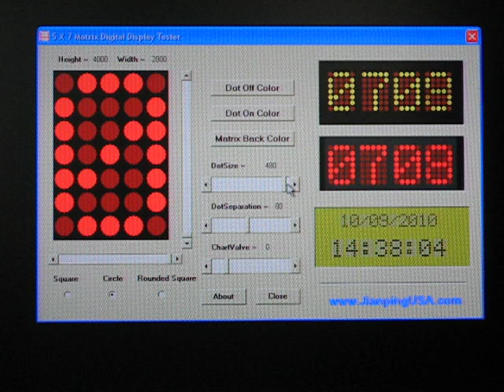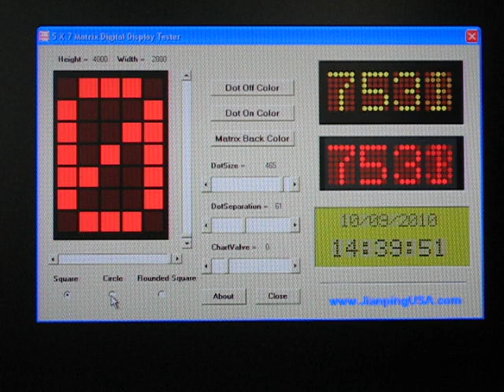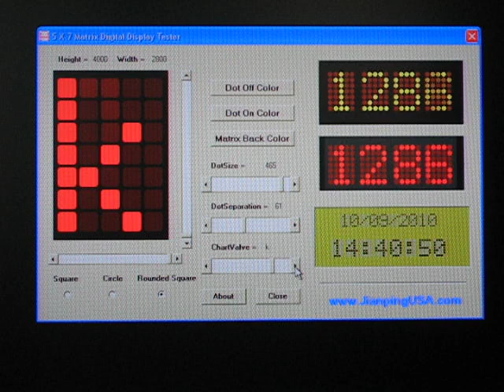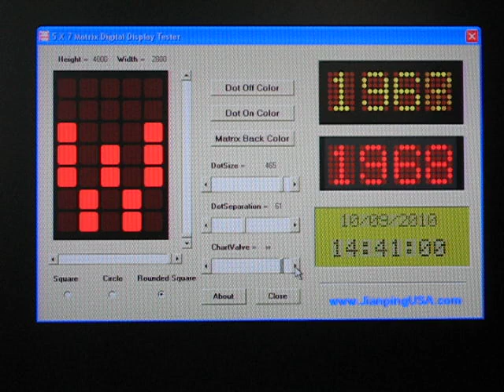5x7 LED Matrix Digital Display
5x7 LED Matrix Digital Display